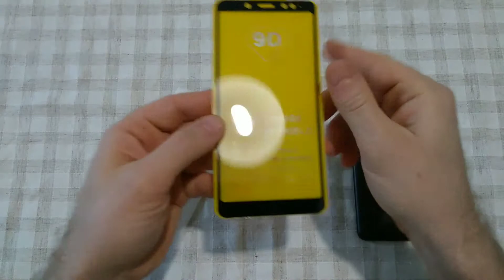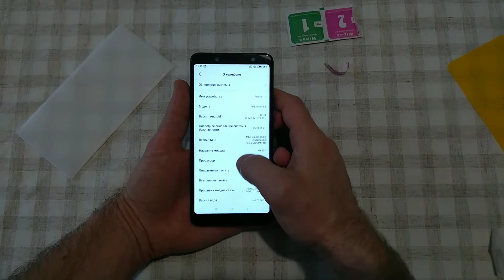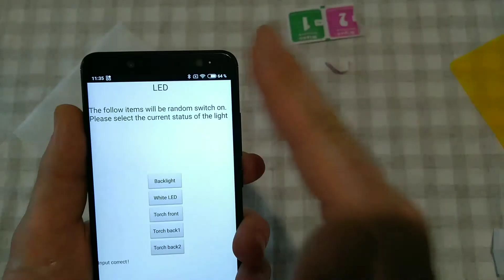"5D" защитное стекло. Поклейка на Redmi Note 5.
В этом видео вы узнаете что собой представляет "5D" стекло и как его поклеить на народный смартфон Xiaomi Redmi Note 5.